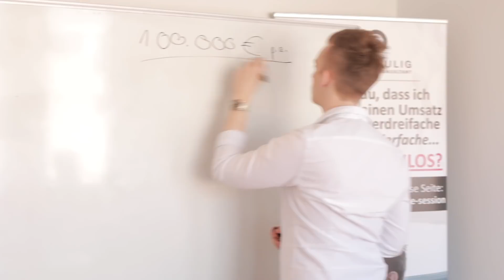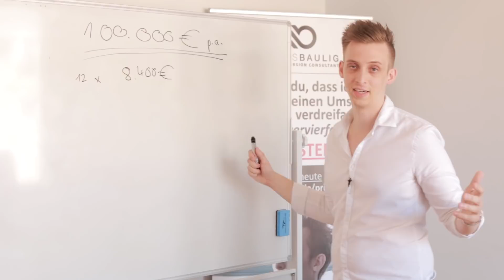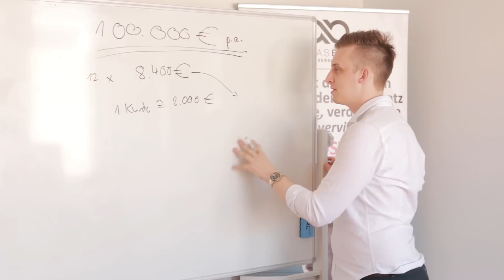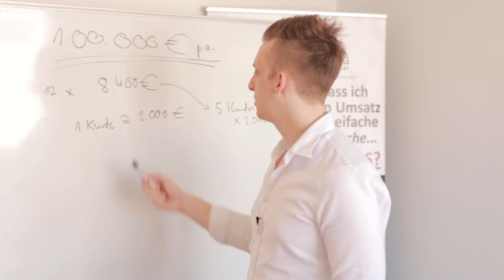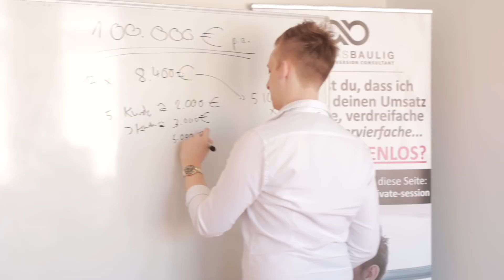Coaching-Formel für 100.000€ Einkommen im Jahr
In diesem spannenden Video erklärt Andreas Baulig die Coaching-Formel für 100.000€ Einkommen im Jahr.